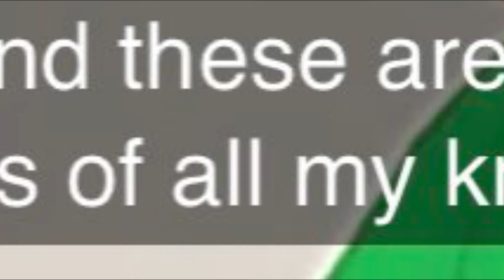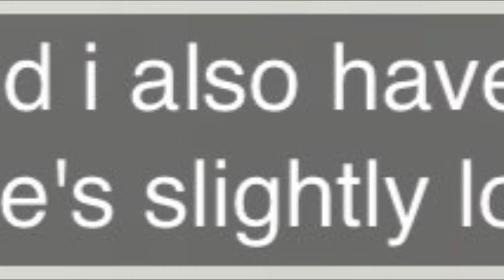Funni typos in CC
haha funni